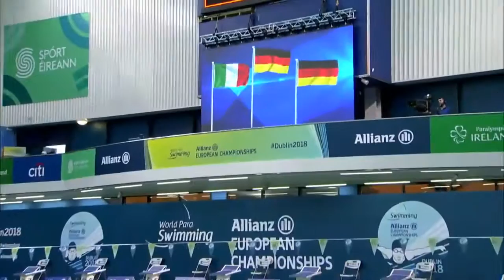Paralympic Games - Women's 200m Individual Medley SM12 Medal Ceremony. Dublin 2018 - (17-08-2018)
GOLD: Elena Krawzow (GER)

SILVER: Alessia Berra (ITA)

BRONZE: Neele Labudda (GER)

Fonte: Paralympic Games